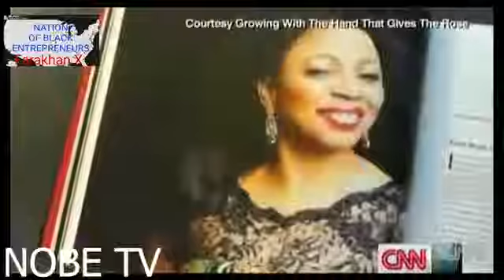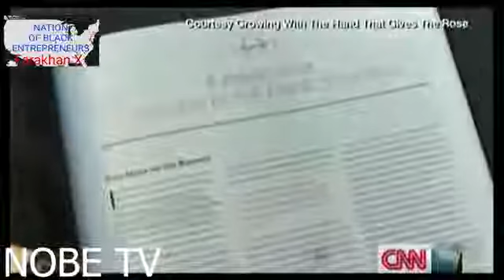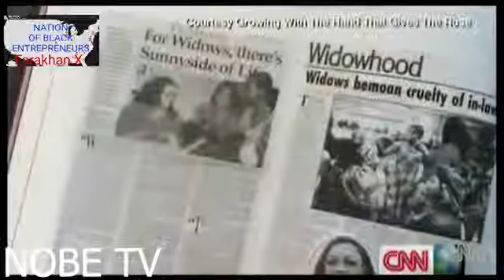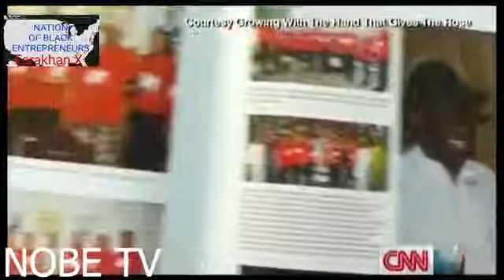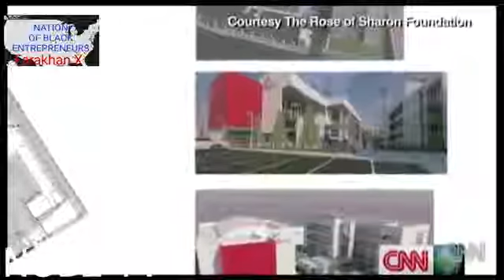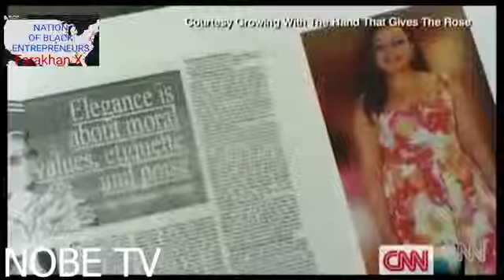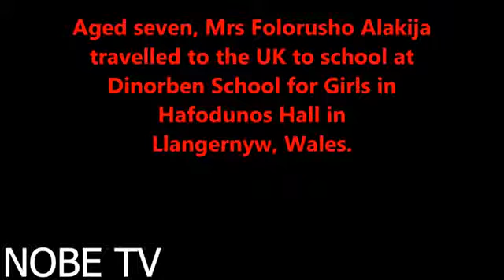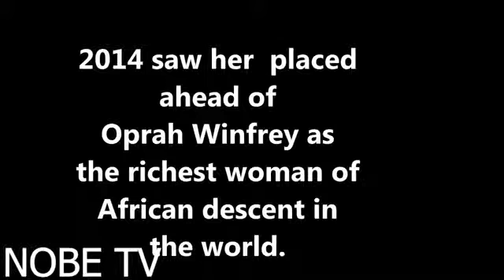Farakhan Norris, Nobe | B Free Awards 2019: People's Choice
Black Billionaires? Financial Empowerment? Wealth begins with knowledge of self, circulating your dollars within your community, and most importantly unity. Although there are few black billionaires in the world we are promoting millionaires on the verge of becoming a billionaires. Our shows range from billionaire entertainers to owners of diamond mines in Africa.

We share places to go in the New York City Area to improve your business and 10 steps, from the Billionaires themselves, on what it takes to be one.